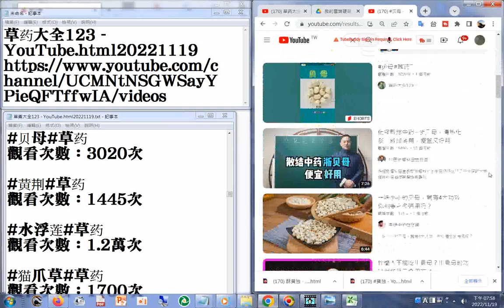YouTube20221119分享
閩南語讀經影片合輯